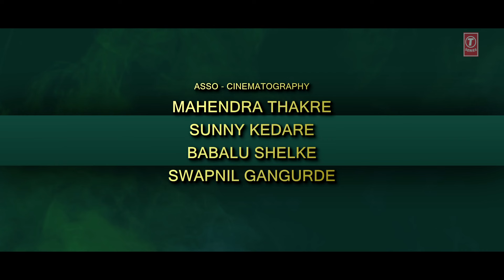देशाला लेबल भिमाचं I Deshala Label Bhimacha | Milind Kedare | Marathi New Bhimgeet Video Song 2021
T-Series Bhakti Marathi Presents:- देशाला लेबल भिमाचं I Deshala Label Bhimacha | Milind Kedare | Marathi New Bhimgeet Video Song 2021

Song Details:

Song: Deshala Label Bhimacha
Album: Deshala Label Bhimacha
Singer: Milind Kedare
Music arranger: Jay Rangraj
Lyricist: Sunil Khare
Video : Milind Kedare
Music Label: T-Series

Also You Can:
'LIKE' us on Facebook: